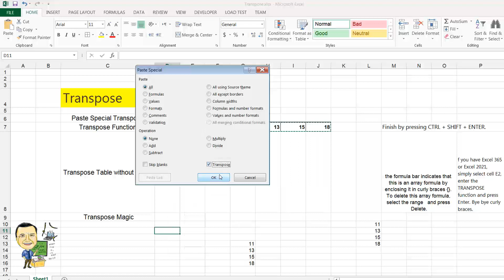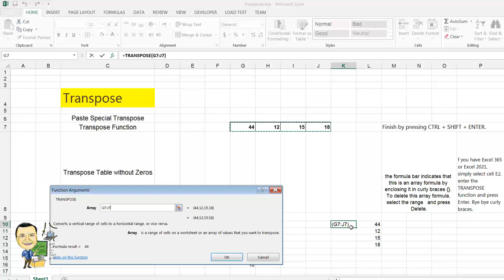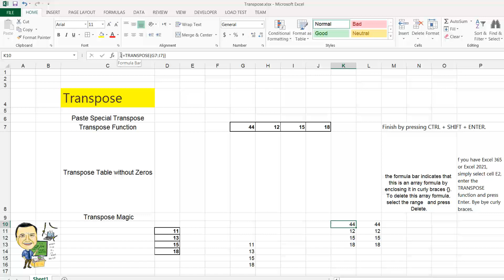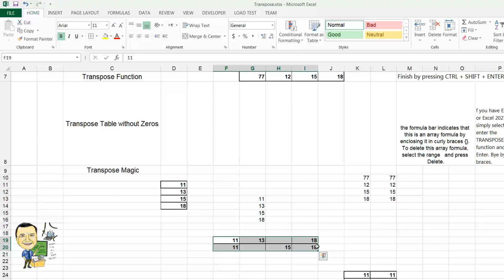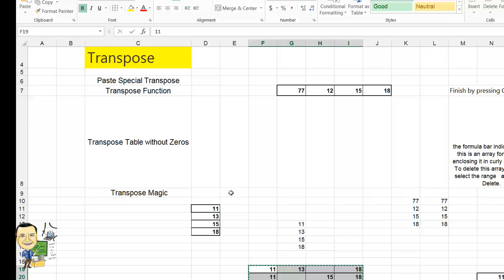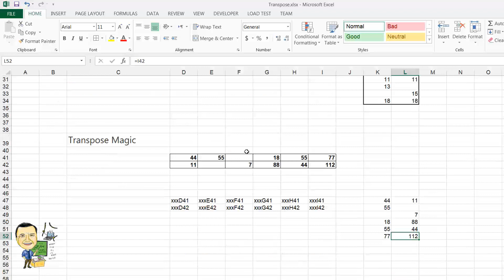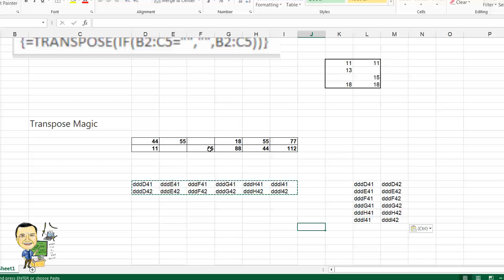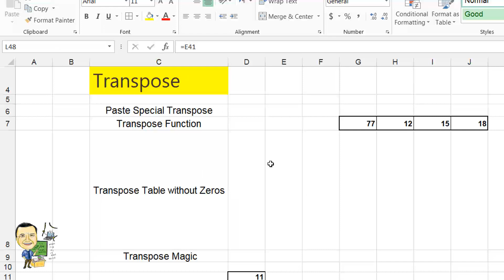018 transpose in excel - TRANSPOSE formula Transpose Magic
transpose in excel   - TRANSPOSE formula   Transpose Magic

التفاصيل  و تنزيل ملف العمل